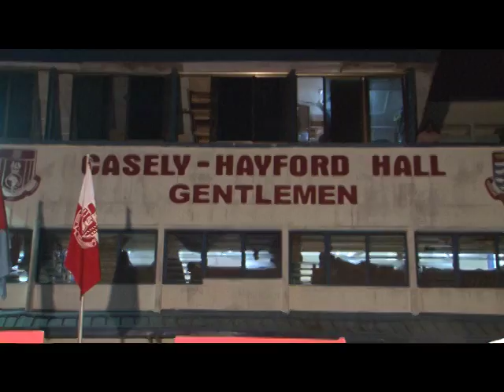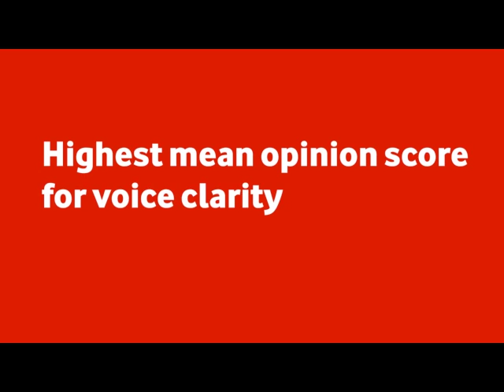AGROFIE (Episode 8)